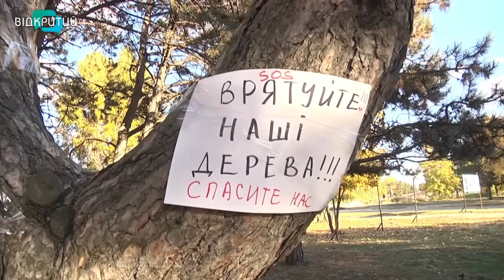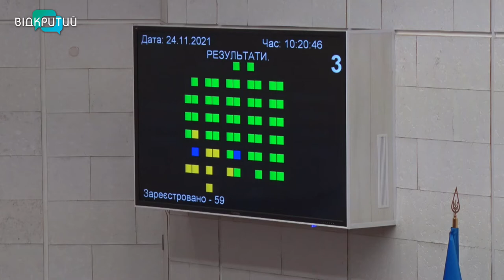Новий сквер, стратегія розвитку Дніпра до 2030 року: результати 12-ї сесії міськради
Нові муніципальні програми,підвищення енергоефективності ОСББ, інвентаризація земель. Це і не тільки затвердили депутати на 12-й сесії Дніпровської міськради. А ще анонсували будівництво нового скверу на Набережній Перемоги _______________________________________________